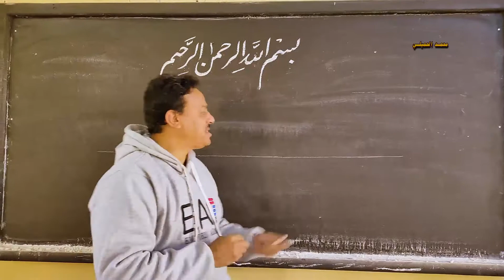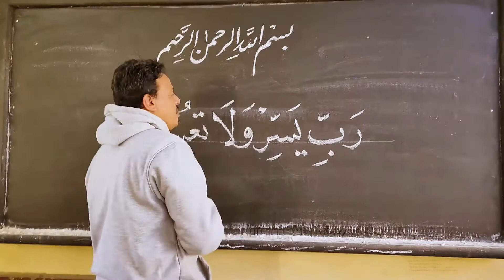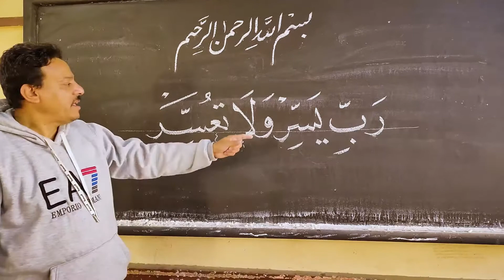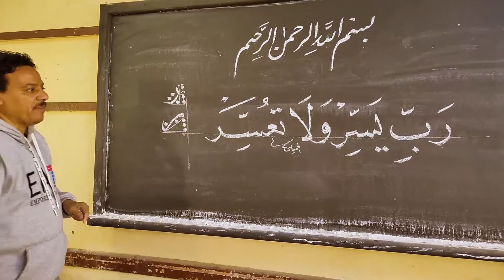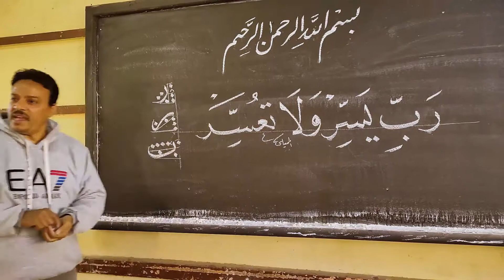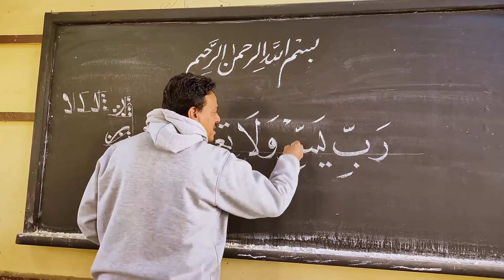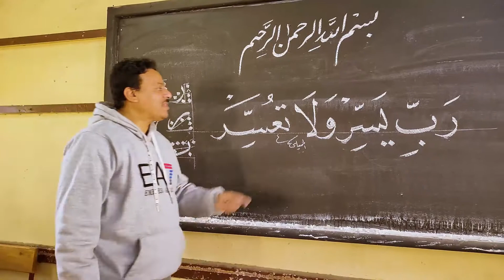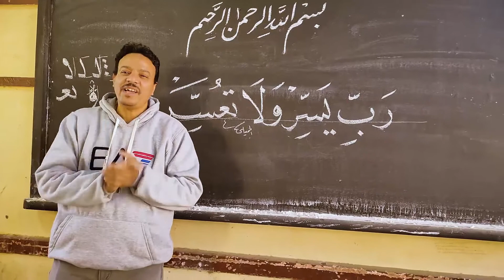خط النسخ . رب يسر ولا تعسر . محمد الحميلي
رب يسر ولا تعسر . درس جديد من دروس خط النسخ من داخل مدرسة الخط العربي بقنا .